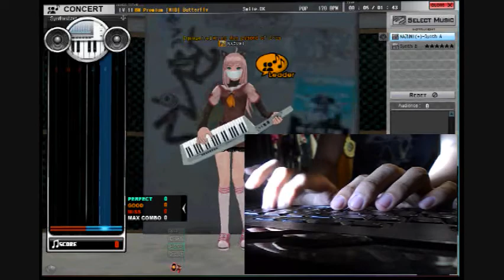QUAGMIRE NAZUMI remix Ninja move BM [mid] Butterfly by smile.DK [with hands video]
NAZUMI remix Ninja move BM [mid] Butterfly by smile.DK  [with hands video]
band name QUAGMIRE ^_^